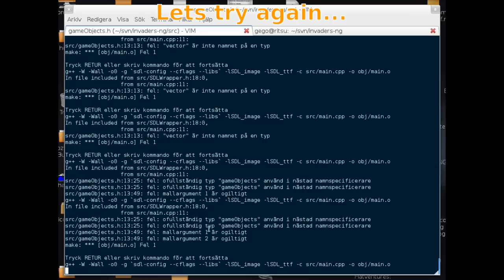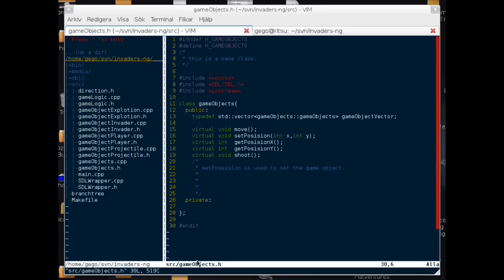Vim -- Make not working.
This is what happens when I try to use make from vim...

well fuck me...